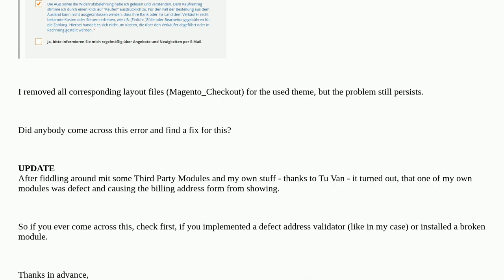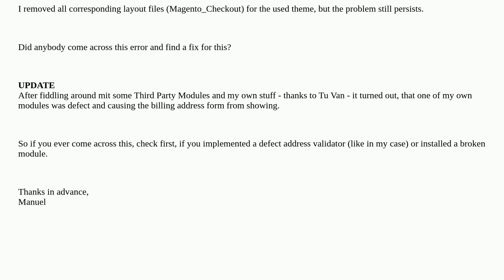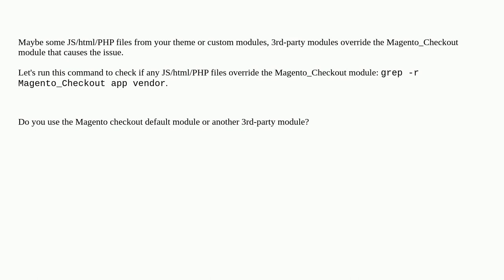Magento: Billing address form missing in checkout since upgrade to Magento 2.4.4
Billing address form missing in checkout since upgrade to Magento 2.4.4

A special thanks goes out to the awesome community

  magento2.4.4 billing-address missing onepage-checkout